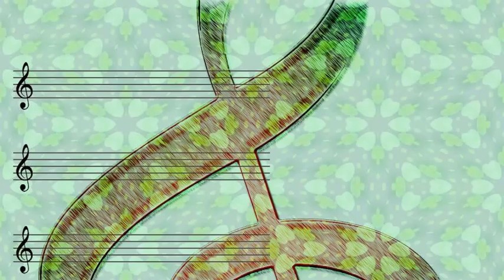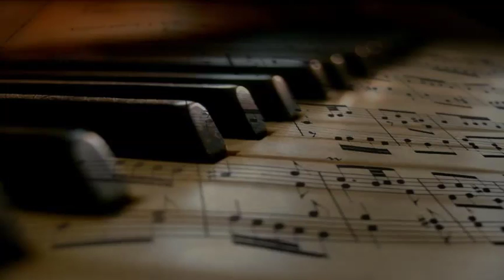Jimmy Giuffre & Howard Rumsey - Out Of Somewhere